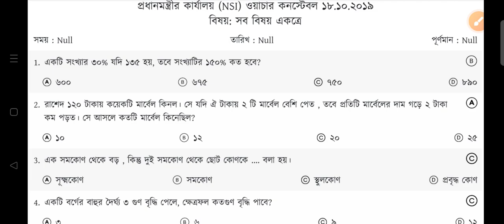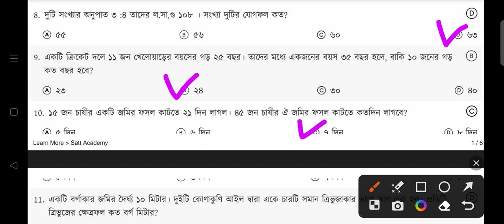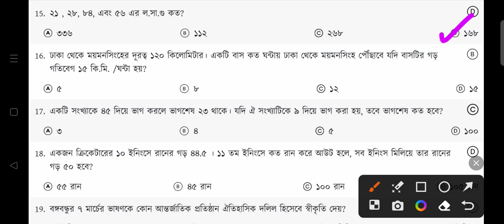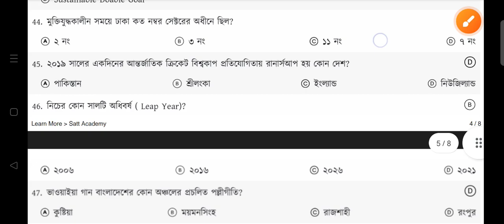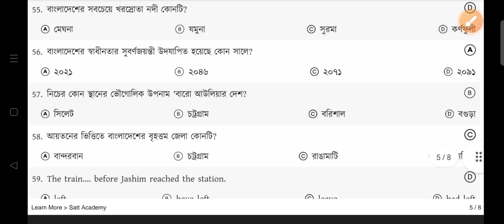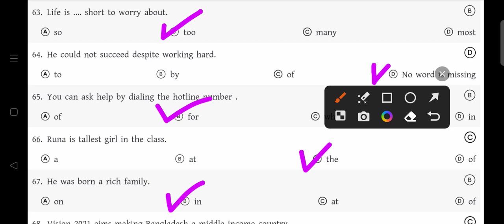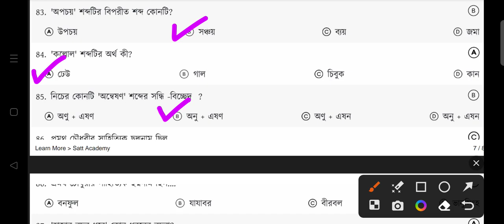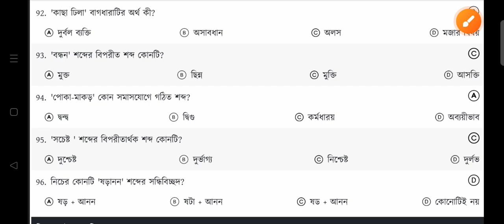প্রধানমন্ত্রীর কার্যালয় | NSI | CNP | ওয়াচার কনস্টেবল পদের প্রশ্ন সমাধান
বাংলাদেশ ডাক বিভাগ || পোস্টম্যান পদের প্রশ্ন সমাধান || Postman Job exam question the || PMGNC exam

বাংলাদেশ ডাক বিভাগ || মেইল অপারেটর পদের প্রশ্ন সমাধান || Mail operator job exam question solution

ধন্যবাদ।//

১৭ তম শিক্ষক নিবন্ধন পরীক্ষার প্রস্তুতি,